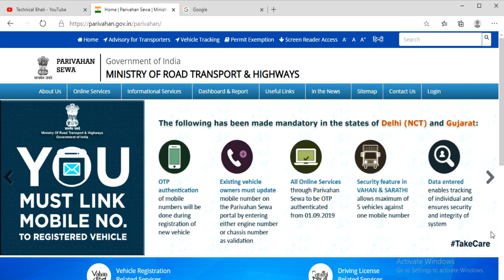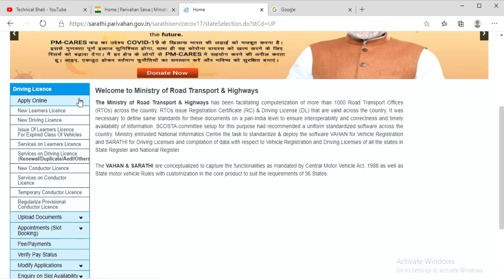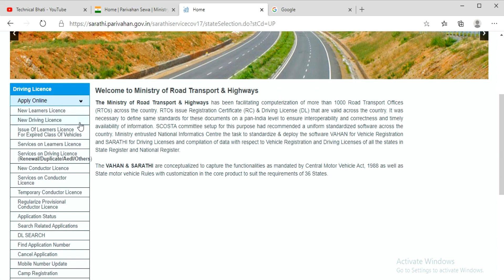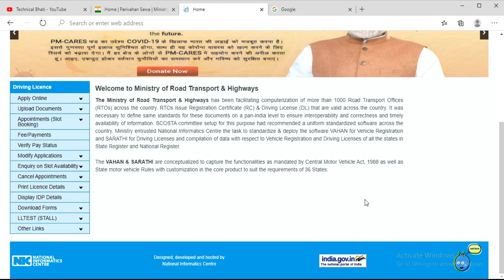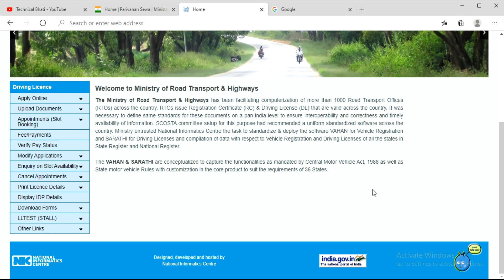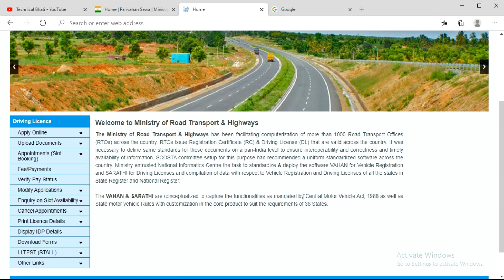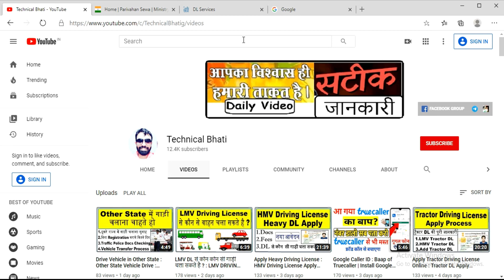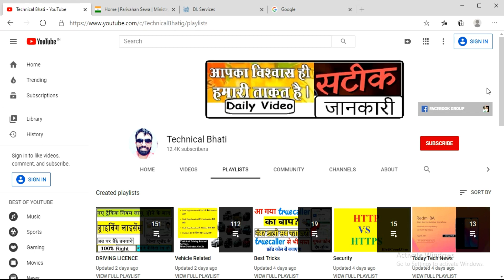Address Correction in Driving License : DL address Change : LL/DL Address Correction